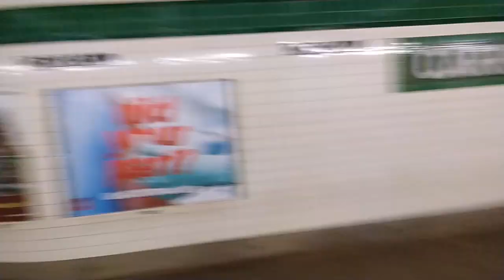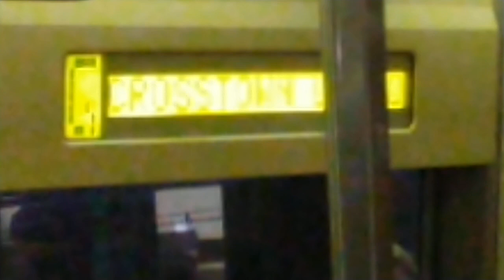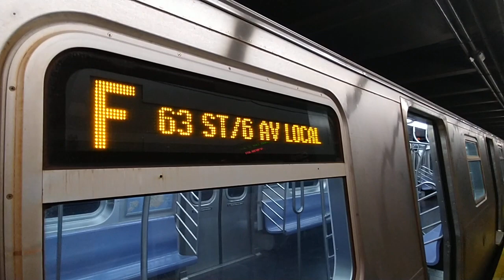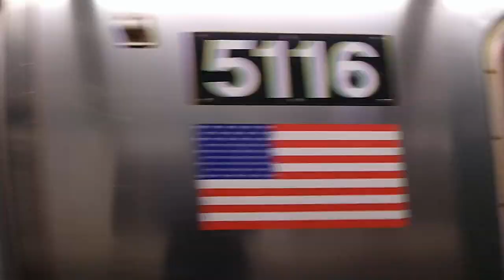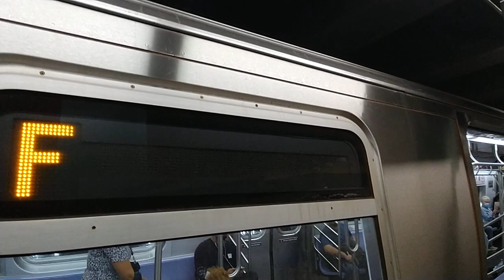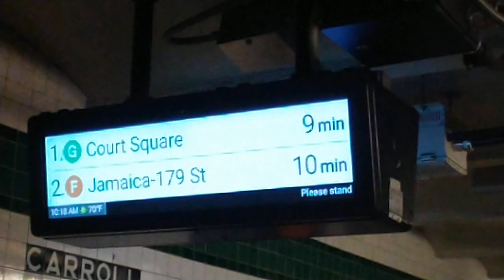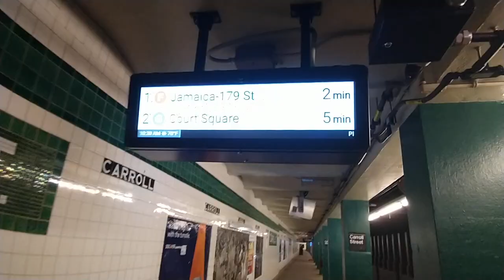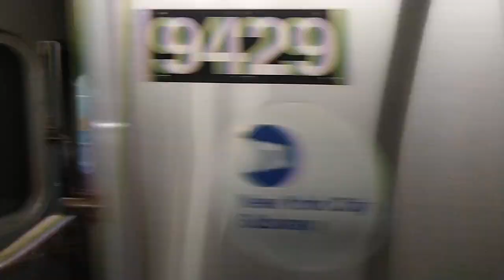MTA NYC Subway|F & G trains at Carroll Street(R46's R68A's R160's).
F & G trains at Carroll Street

R160's F trains

R46's & R68A's G trains

This video was Taken 5/17/2021 at 10:34AM